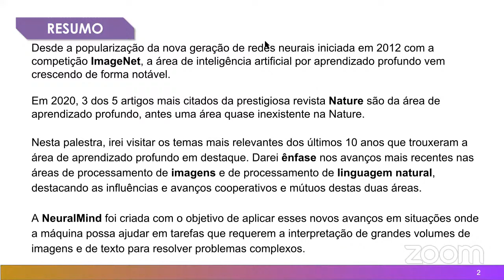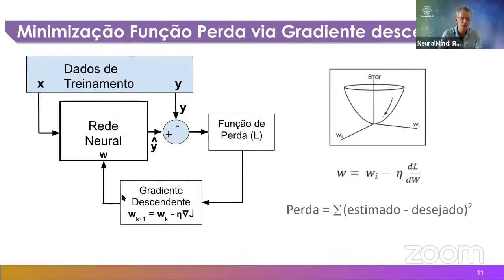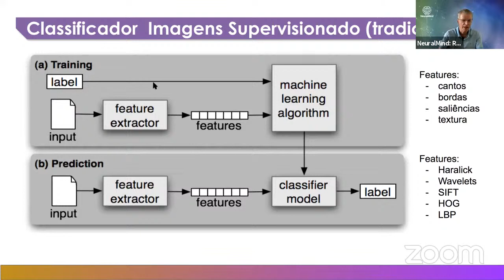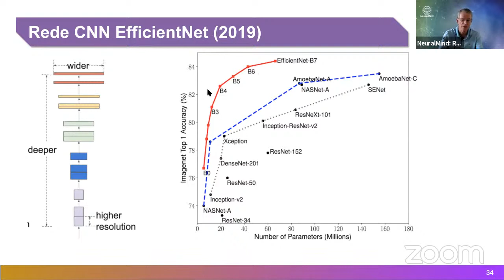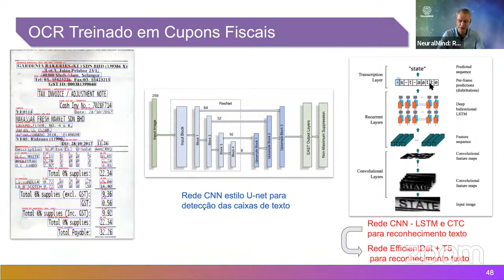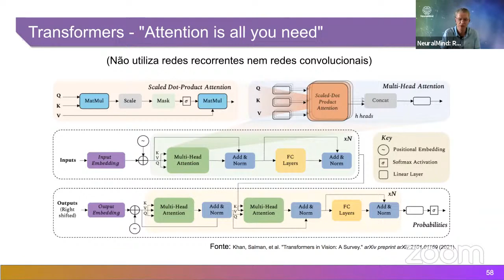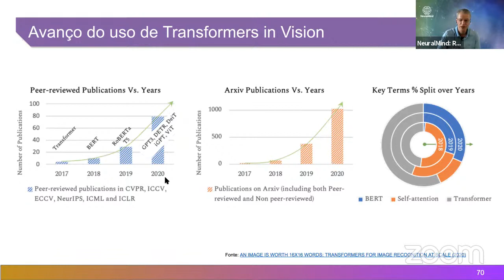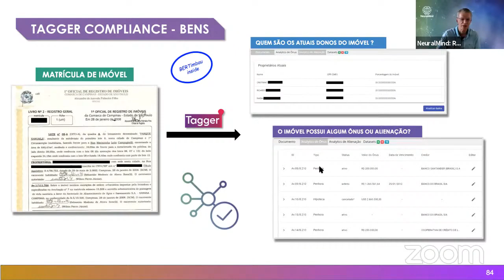Roberto Lotufo (NeuralMind)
Avanços mútuos na aprendizagem profunda para processamento de imagens e linguagem natural.